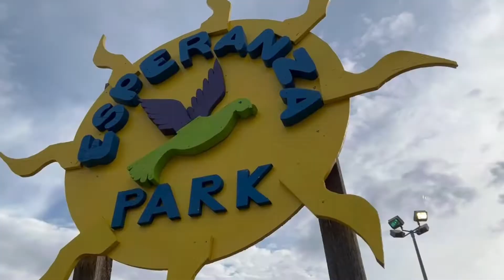PLAYING on a FUN NEW PLAYGROUND| New Esperanza park playground in Uvalde, Texas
We visited Uvalde, Texas and got to play at a newly built playground! We had so much fun!